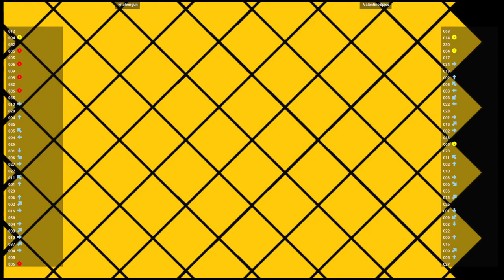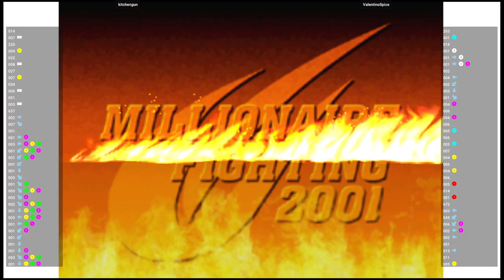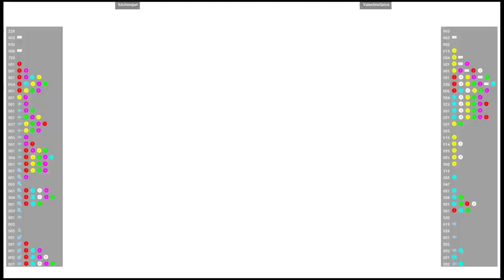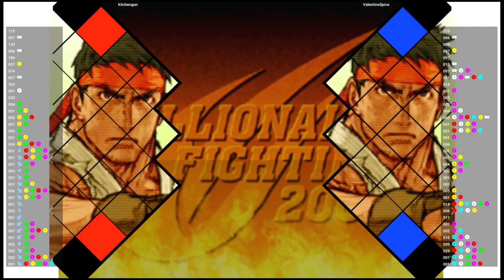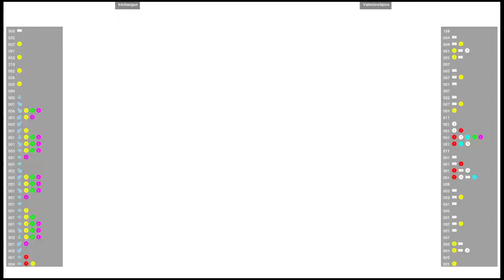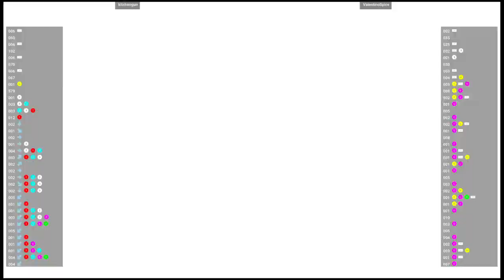CVS2 🕹 kitchengun 🇺🇸 VS ValentinoSpice 🇨🇦 | Fightcade